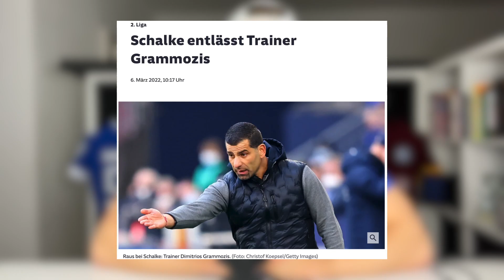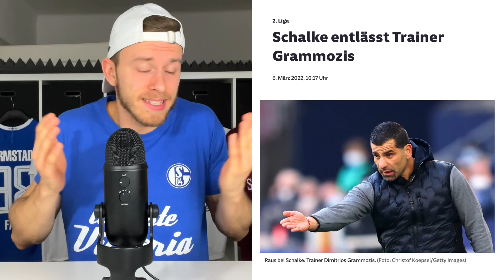3 Gründe, warum Schalke AUFSTEIGEN wird! 👍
3 Gründe, warum Schalke AUFSTEIGEN wird! 👍

➞ Hol dir mit dem Code "FA_SC5" jetzt 5 € Rabatt auf deine erste Bestellung bei meinem Partner HOLY (stabiler Gaming Booster!)

- Fabi